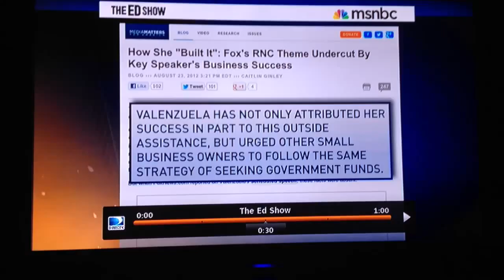We Built It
Romney and the GOP still taking President Obama's statement about business out of context